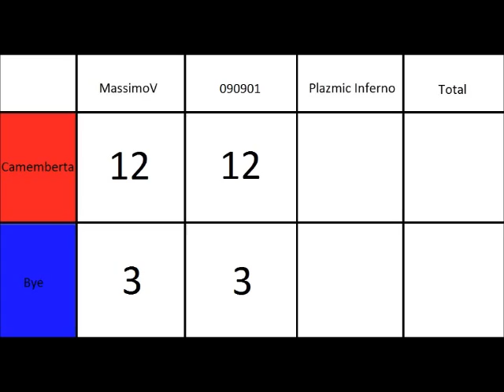Battlebots 9-LW: Bye vs. Camemberta